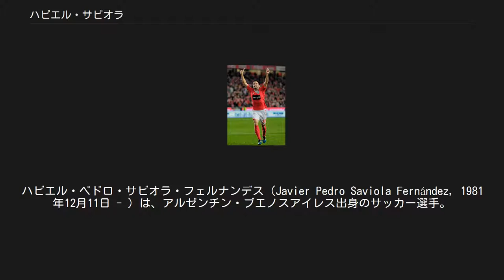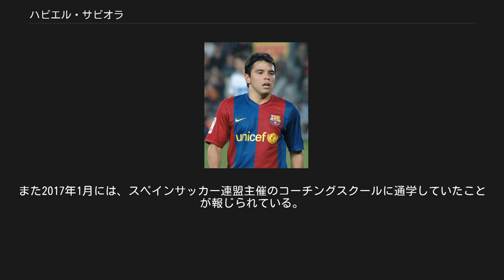ハビエル・サビオラ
ハビエル・ペドロ・サビオラ・フェルナンデス（Javier Pedro Saviola Fernández, 1981年12月11日 - ）は、アルゼンチン・ブエノスアイレス出身のサッカー選手。
 1981年12月11日、ハビエル・サビオラは首都ブエノスアイレスで生まれる。
サビオラが育ったベルグラーノ地区は市内でも有数の富裕層が住む住宅街で、サビオラ自身も何不自由なく少年時代を過ごした。
多くの友人と同様サビオラも早くからボールにさわり始め、小学生の頃から数クラブを渡り歩き、10歳の時CAリーベル・プレートのユースに入団する。
ちなみに、ディエゴ・マラドーナ擁するアルゼンチン代表が86年メキシコW杯で2度目の優勝を飾っていたが、当時5歳のサビオラの記憶には残っておらずマラドーナからの影響は薄く、憧れの選手はアリエル・オルテガだったという。
 リーベルではトライアウトの時からそのゴール感覚と独創的なプレーは注目されており、サビオラの才能を見守る環境は充実していたようだが、試合になると力が発揮できず、入団して数年間は控え要員としての日々が続いた。
本人によるとその時は退団も考えていたようだが、度重なるコーチ陣の説得でやっていく自信を保っていたという。
14歳となる95年頃から急激に試合感覚をつかみ始め、クラブ内での地位を高めた。
 入団から7年が過ぎた97年、Jリーグでも活躍したラモン・ディアスの引き抜きで、サビオラ16歳の時にトップチームへ昇格する。
98年10月18日CAヒムナシア・イ・エスグリマ・デ・フフイ戦に後半から途中出場しプリメーラ・ディビシオンデビューを果たした。
 翌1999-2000シーズンはレギュラーポジションを獲得し、前期シーズンの得点王となり、プリメーラ・ディビシオン最年少得点王記録歴代2位につく活躍を見せた。
歴代1位はディエゴ・マラドーナの18歳と1日、サビオラは18歳と9日。
2000年8月16日にはパラグアイ戦でアルゼンチン代表デビュー。
更に2001年、地元開催となったFIFAワールドユース選手権では7試合11得点でU-20アルゼンチン代表の優勝に貢献すると共に、自身も得点王とMVPを受賞した。
 バルセロナでプレイするサビオラ ワールドユースで活躍したサビオラに特に執念を燃やして獲得に動いていたのがスペインのFCバルセロナで、最終的に43億ペセタ、当時の日本円にして約28億円の移籍金の下に両クラブは合意に至るが、これはバルセロナが獲得に乗り出して1年半の時間を要してのことだった。
当初リーベルはサビオラを手放すことは考えておらず、提示された移籍金に不満で、移籍交渉は難航した。
バルセロナ側の果敢な交渉と本人の強い意向、更に癌に侵され闘病中だったサビオラの父親がスペインで治療したいと懇願し、この一件は決着がついた。
 リーガ・エスパニョーラ2001-02シーズン、サビオラは当時のバルセロナのエースであったパトリック・クライファート、当時サッカー界のカリスマ的存在だったリバウドと共にトリデンテと称される3トップを形成し、チーム2位の17得点を記録。
日韓W杯での活躍も期待されたが、代表監督のマルセロ・ビエルサは、「実力が同じなら経験の多い選手を選ぶ」として、6年ぶりに代表復帰したベテランのクラウディオ・カニーヒアを選出し、サビオラは本大会のメンバーには選ばれなかった。
 リーガ・エスパニョーラ2002-03シーズン開幕直前にリバウドがバルセロナを退団。
チームは第4節アウェーでのレアル・ベティス戦の3-0の完敗を皮切りに、2度の3連敗、4度の2-2スコアでの引き分けと低迷し、順位は一時期12位にまで後退した。
サビオラはバルサ移籍後初のハットトリックを決め、プロ通算100ゴールも達成したが36試合で13得点という結果に終わり、チームもリーグ戦6位という成績でシーズンを終えた。
しかし、UEFAチャンピオンズリーグでは昨年の準優勝チームのバイエル・レバークーゼンと同組になるなかで、1次予選からの11連勝で大会連勝新記録を樹立。
準々決勝でユヴェントスFCの前に敗退したが、サビオラはゴール前での勝負強さを発揮し、得点を重ねた。
 リーガ...